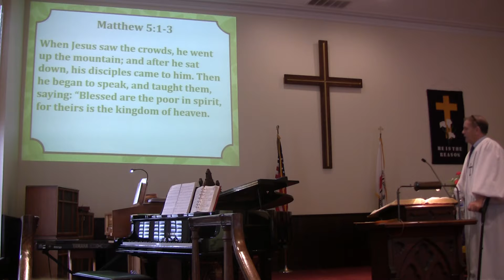Asbury 2018 sermon: "Blessed are the Poor in Spirit" based on Matthew 5:1-3 3/4/2018